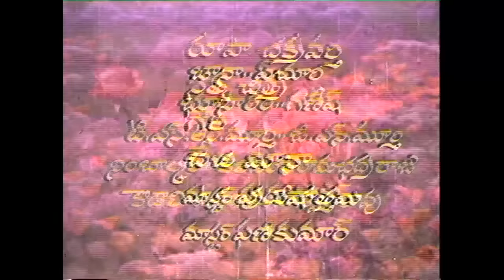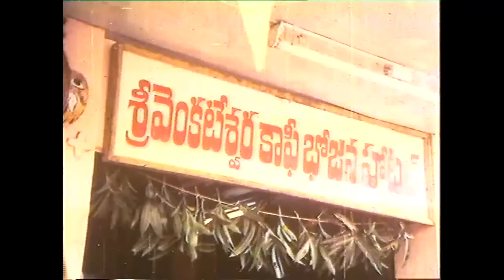Swayamvaram Telugu Full Movie | Sobhan Babu, Jayaprada | Dasari Narayana Rao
Watch & Enjoy Swayamvaram Full-Length Movie, Sobhan Babu, Jayaprada Swayamvaram Telugu Full Movie Online, Gali Vanalo Song from Swayamvaram Movie, Dasari Narayana Rao Swayamvaram (1982) Movie, Shoban Babu's Swayamvaram

Movie : Swayamvaram (1982)
Banner : Lakshmi Ganesh Chitra, D. Satyanarayana Raju Presents
Star Cast : Natabushan Shobhan Babu, Jayapradha, Dasari Narayana Rao, Rao Gopala Rao, Gummadi, Anjali Devi, Echuri, Baby Meena, Ramaprabha, Pushpa Latha